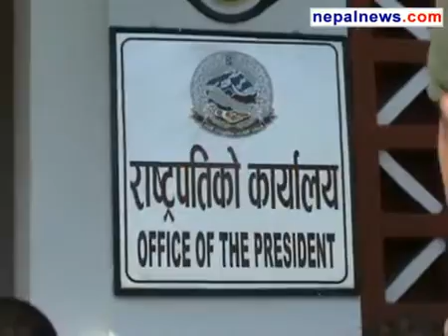Major parties seek five more days to form unity govt